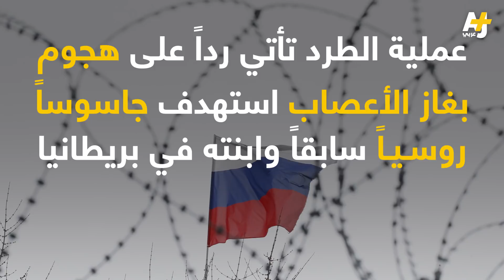حملة طرد واسعة لدبلوماسيين روس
رئيس وزراء أستراليا يعلن طرد دبلوماسييْن روسييْن اثنين لتلتحق بلاده بالولايات المتحدة و20 بلداً أوروبياً، في رد جماعي على هجوم بغاز أعصاب على جاسوس روسي سابق في إنكلترا.